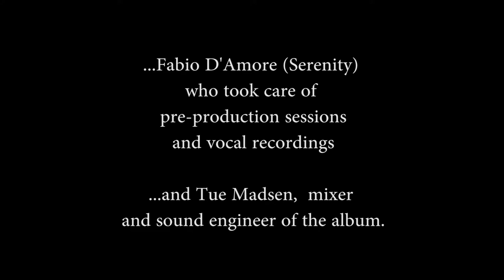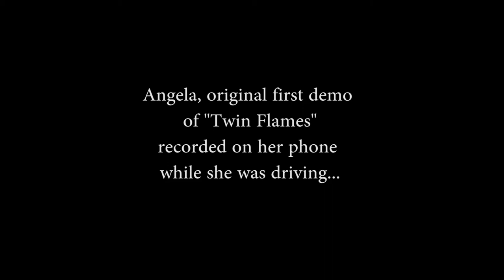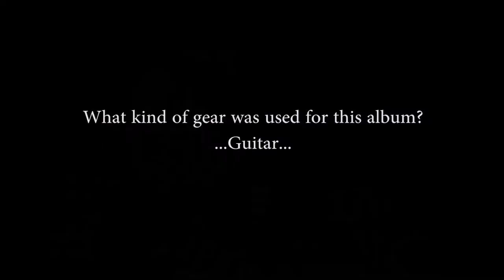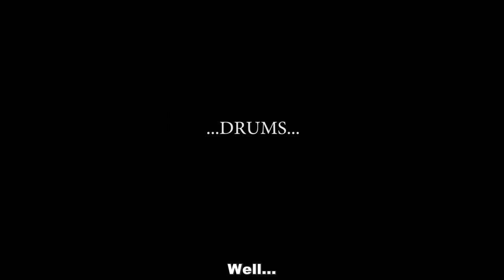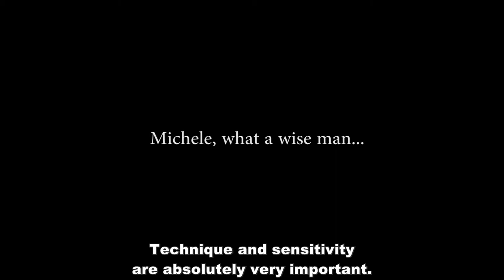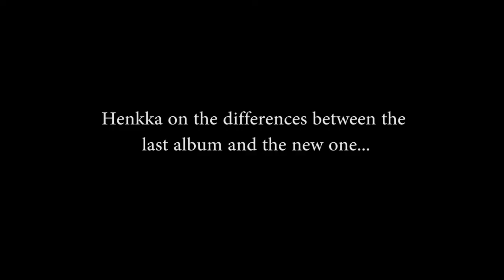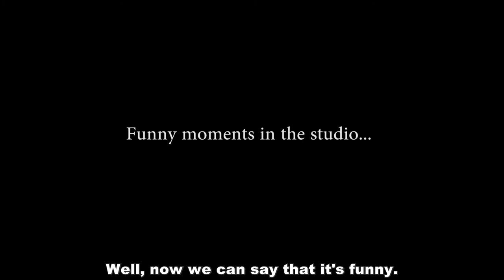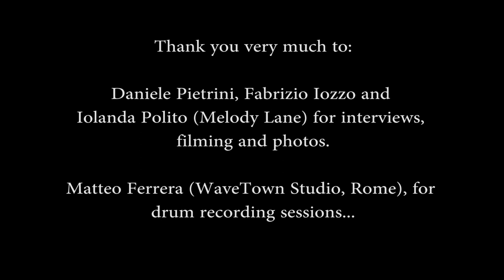SECRET RULE - Making of "The key to the World"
The official "making of" new Secret Rule album, The key to the World.

SPECIAL GUESTS:

Ailyn (ex Sirenia)
Henrik Klingenberg (Sonata Arctica)
Henning Basse (Firewind, Mayan)
Fabio D'Amore (Serenity)
Tue Madsen (Antfarm Studio)

CREDITS:
Interviewer: Daniele Pietrini (Melody Lane)

THANKS TO:
Iolanda Polito, Fabrizio Iozzo (Melody Lane)
Matteo Ferrera (WaveTown Studio)
Renato De Filippis and Lucrezia Pigini

TRANSLATIONS AND SUBTITLING:
Valentina Ciarlo

SECRET RULE's third studio album THE KEY TO THE WORLD is out worldwide via Pride & Joy Music.

Amazon MP3

Track Secret Rule on Bandsintown to know when they play near your city: